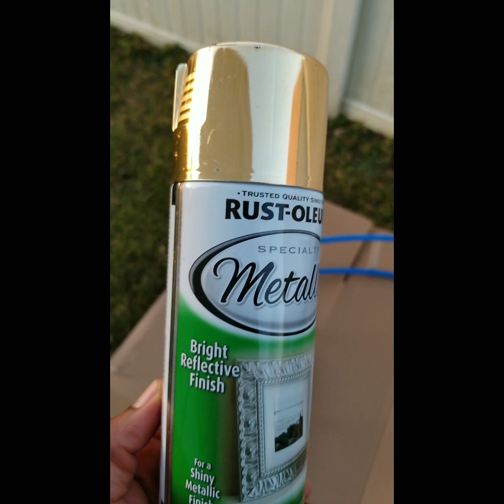DIY Tall Curved centerpieces stand- DIY trendy Wedding centerpieces wedding flower arrangement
DIY Modern tall centerpiece stand- modern wedding centerpieces

Hello everyone. This is how I made the modern curved centerpiece using low cost materials. It cost me less than $15 to make the stand. Hope you get some useful knowledge for your future decorations. Please write your ideas on the comment section.

MATERIALS:

Two 1/2 inch flex pvc pipe 10 inches length (from Lowes)
Floral foam block
Popsicle sticks
Hot glue Gun
Rustoleum gold spray paint
Pipe cleaner
Silk flowers
Pearl or crystal string beads